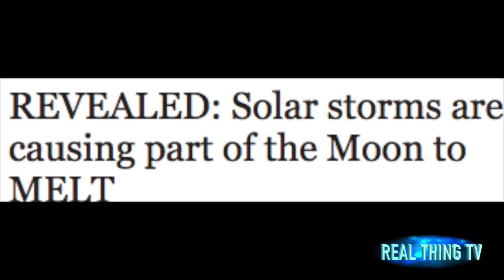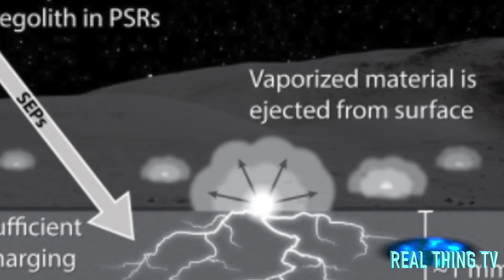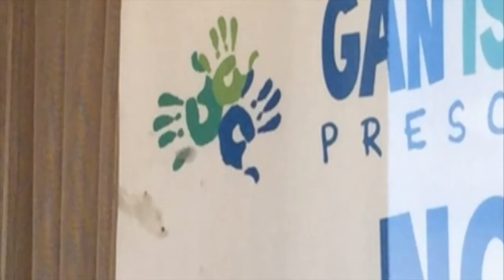REVEALED: Solar storms are causing part of the Moon to MELT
SOLAR storms are causing sparks on the lunar poles of the Moon, which is causing the soil to MELT, a study has revealed.
With a lack of atmosphere on the Moon, the lunar satellite has no protection against solar storms, which leads to sparks on the soil which is causing it to melt away.

Experts said that the effect of the soil sparks is similar to that of an asteroid impact.

On Earth, when a solar storm sends particles streaming our way, the planet’s magnetic shield largely deflects the particles.

However, the Moon does not have an atmosphere, so when it is caught in the offshoot of a solar storm, the solar particles rain down on it freely.

The solar particles then set in two layers of the Moon – the ions stick to the top layer, known as the regolith, while the electrons seep through to a lower layer.